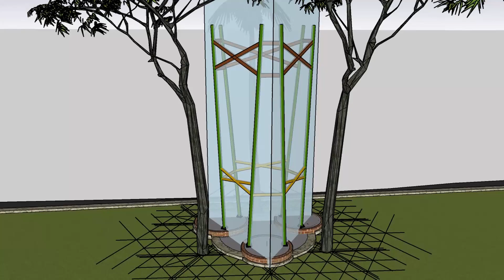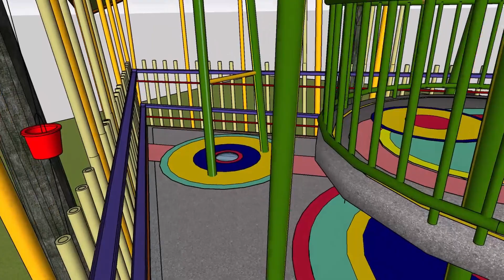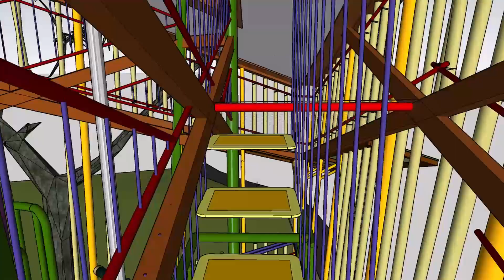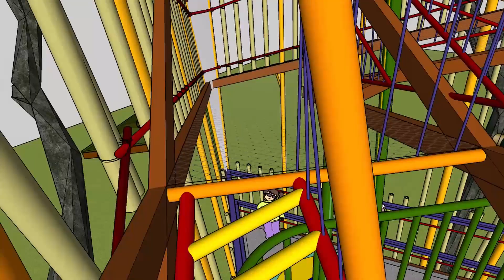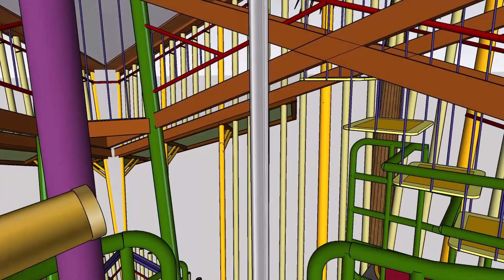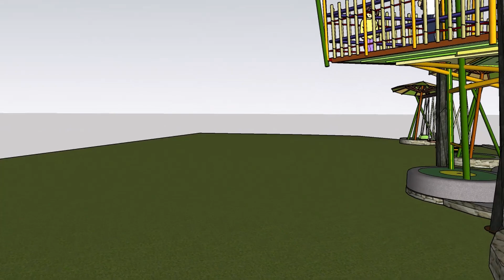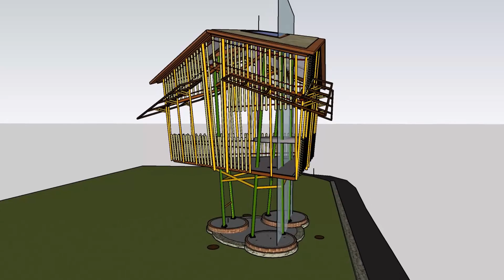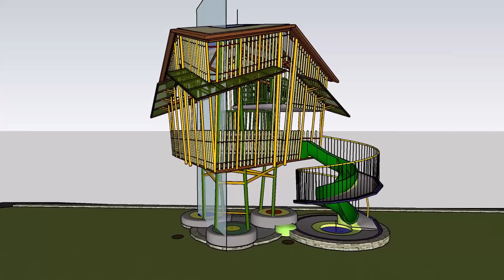PlayGround Design & Construction